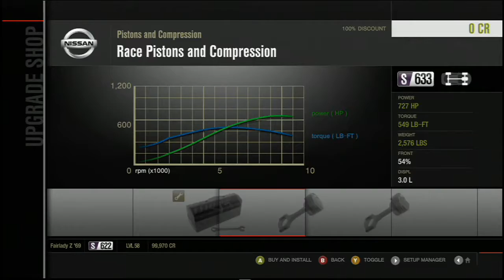Forza 4 - Challenge 2 (Pre 1975)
Tristan and Brandon doing our second Forza challenge and cars made before 1975, Showing you that my driving skill isnt getting any better what so ever.